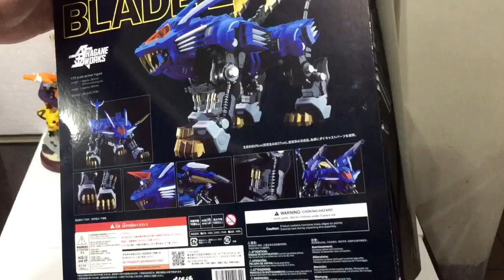Zoids Unboxing: Hagane Works Blade Liger 1/72 Alloy Action Figure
Unboxing and showcase of GoodSmile's Hagane Works Blade Liger 1/72 Alloy Action figure!